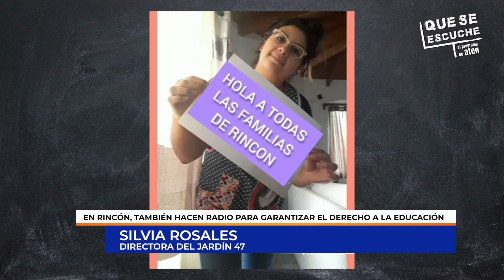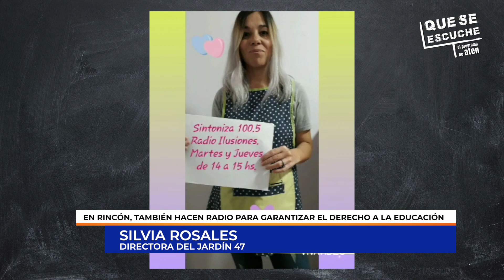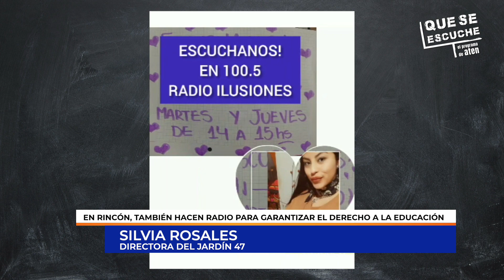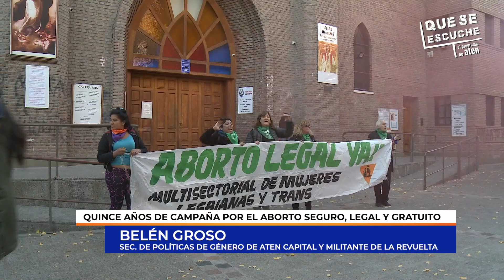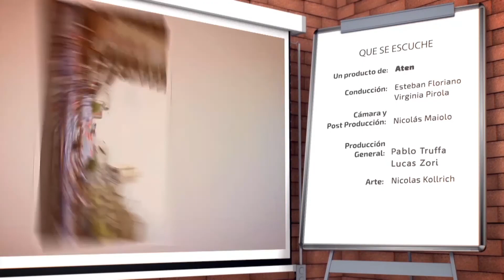28/05/20 | QUE SE ESCUCHE | BLOQUE 3